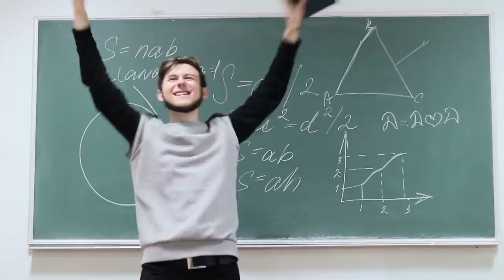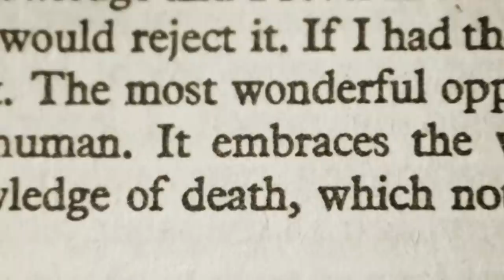17-Year-Old Complains Of Stomach Ache To School Nurse, Only To Die Just Two Hours Later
17-Year-Old Complains Of Stomach Ache To School Nurse, Only To Die Just Two Hours Later